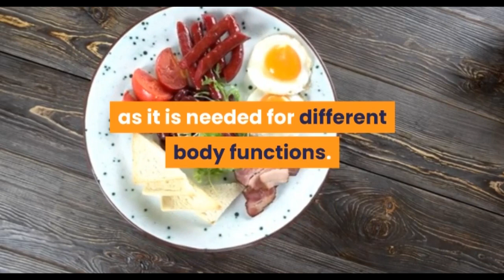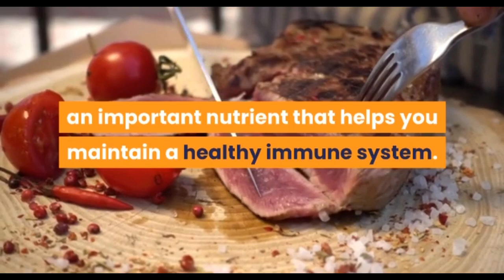Know the Importance of Protein During Pregnancy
Today we will show about Know the Importance of Protein During Pregnancy